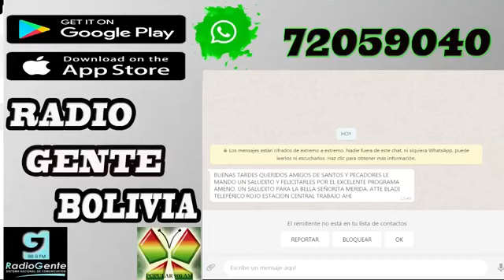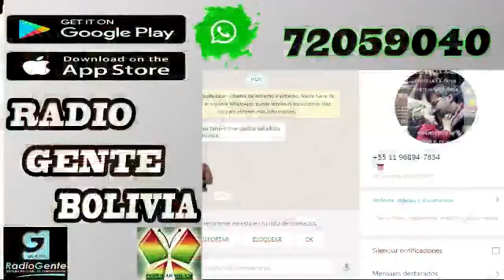MIERCOLES CON DATOS DE GERMINSEN